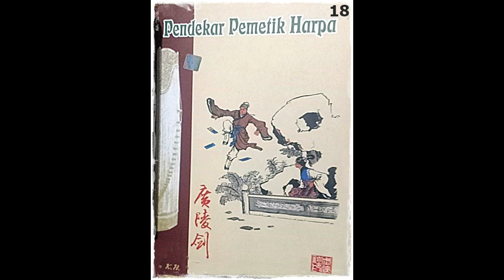Seri Cerita Silat Pendekar Pemetik Harpa Jilid 18